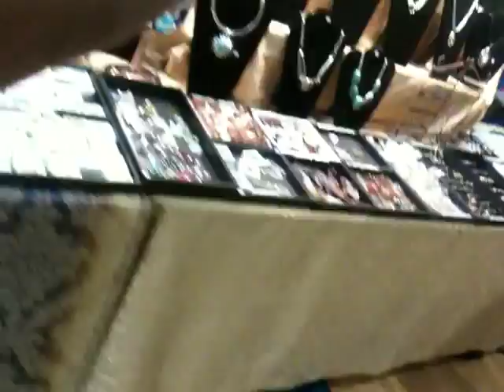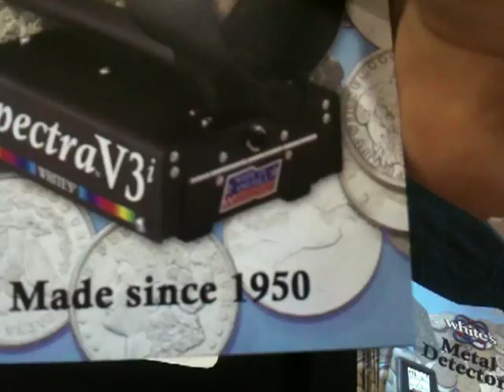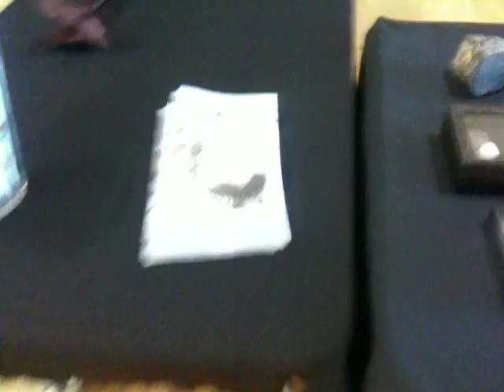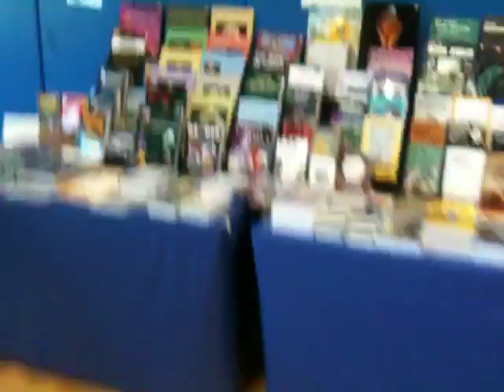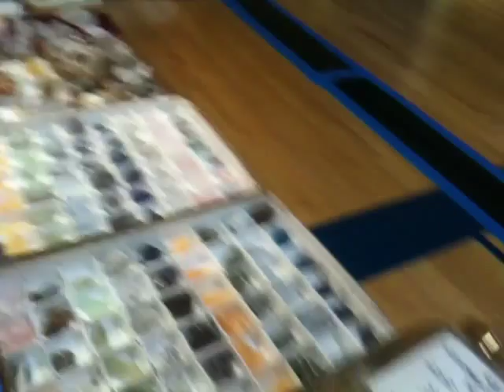Gems and Jewels Part 1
Yeah, I visit my High School after a month to go to a Gem And Jewelry show, and I find stuff.